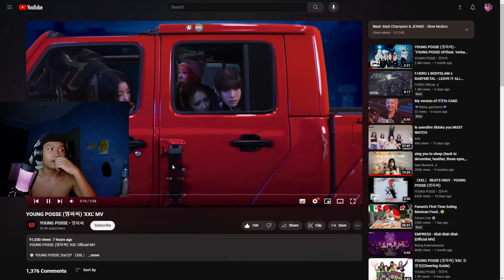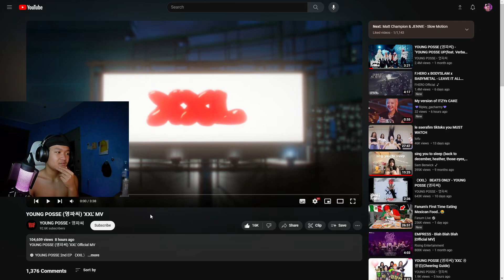YOUNG POSSE (영파씨) 'XXL' MV REACTION